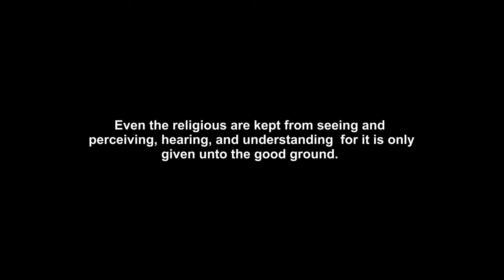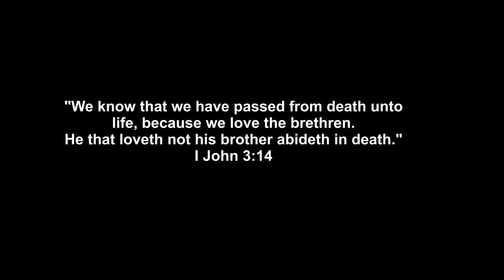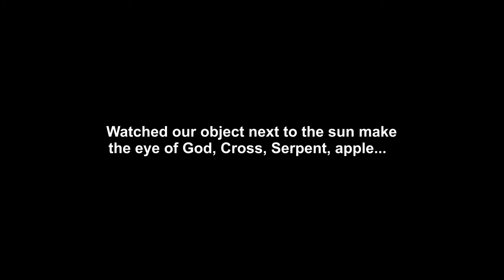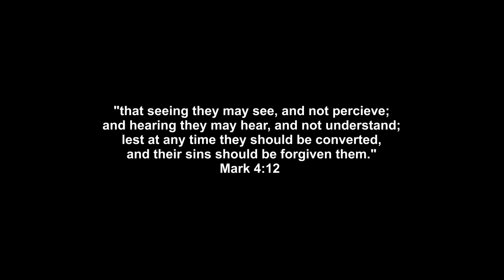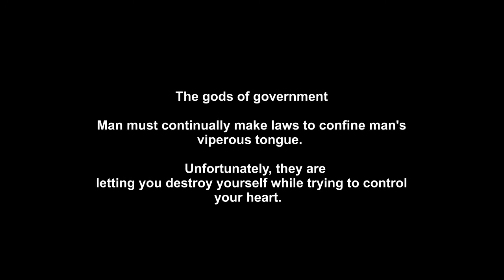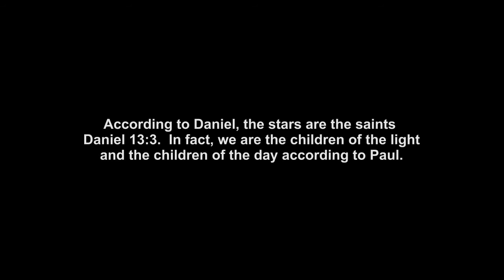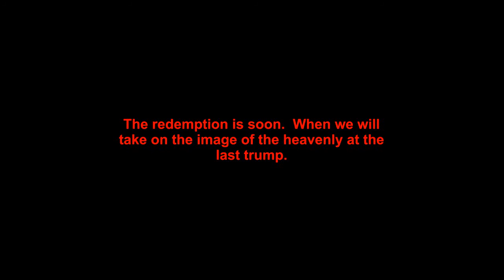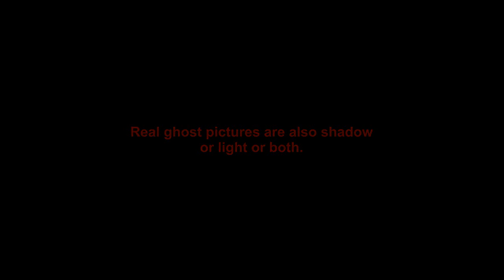Seeing and Not Perceiving and Prearranged Signs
Strange UFO sightings around the sun and the shadows in our skies.